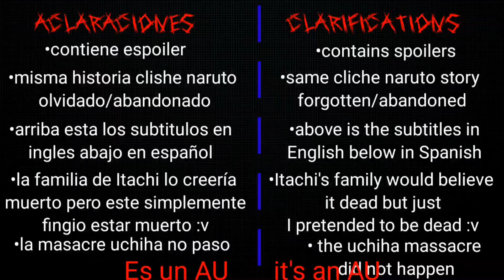Naruto and Sasuke family react to itachi as dabi 1/3 [🇲🇽/🇺🇲] Naruto as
ahora no hay problemas con la calidad XD pero tengo que checarlo a ver si no le pasa lo del audio atrasado
muchas gracias por el apoyo que me han dado y no me queda más que decir que feliz navidad.

PD: para lo que se preguntan porque se volvió a subir es por problemas técnicos y ya lo solucione

now there are no problems with the quality XD but I have to check it to see if the delayed audio doesn't happen
Thank you very much for the support you have given me and I have nothing left to say but Merry Christmas.

postscript: what you are wondering why it was uploaded again is due to technical problems and I already solved it